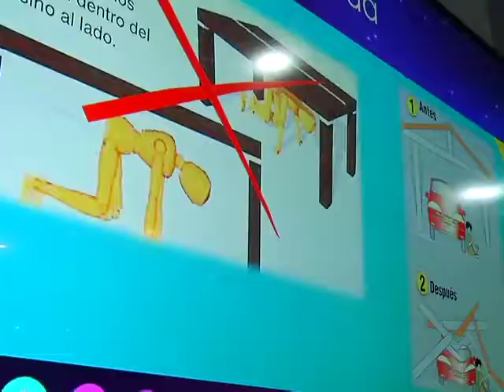28/09/17 Iniciativa "Queremos ayudarte”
Especialistas ofrecen terapia psicológica, meditación y yoga, para recuperar el equilibrio mental y emocional roto a consecuencia de los sismos.
La iniciativa "Queremos ayudarte” reúne a una decena de organizaciones civiles con un propósito común.